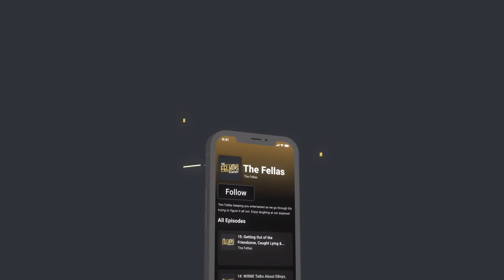Randolph Reveals He Pays His Wife To Do THIS